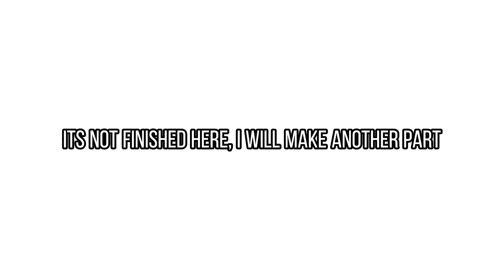MDZS react to some tiktok || part 1 || MDZS AGE 15 || iNitvy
Donghua n novel: Mo dao zu shi / grandmaster of demonic cultivation
Live action: The untamed
Manhua: Mo dao zu shi
Chibi ver: The founder of diabolism
Audio drama: Mo dao zu shi audio drama